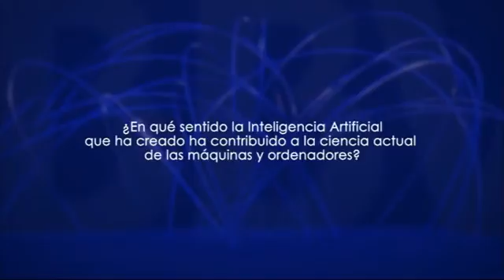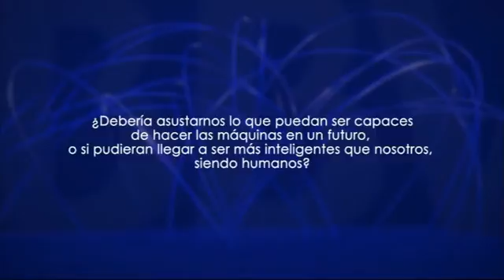Entrevista con Marvin Minsky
El Premio Fundación BBVA Fronteras del Conocimiento en la categoría de Tecnologías de la Información y la Comunicación ha sido concedido en su sexta edición al estadounidense Marvin Minsky, considerado padre del área de Inteligencia Artificial. Minsky, es además autor, de contribuciones esenciales, teóricas y prácticas, en matemáticas, ciencia cognitiva, robótica y filosofía. También fue uno de los creadores del prestigioso Laboratorio de Inteligencia Artificial del Instituto Tecnológico de Massachusetts (MIT) y tuvo un papel destacado en el establecimiento del Media Lab.